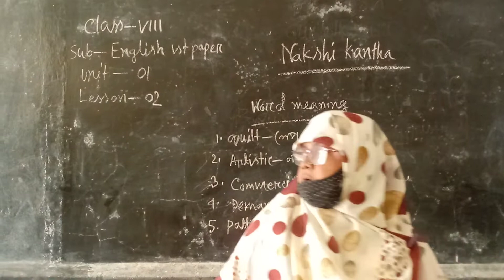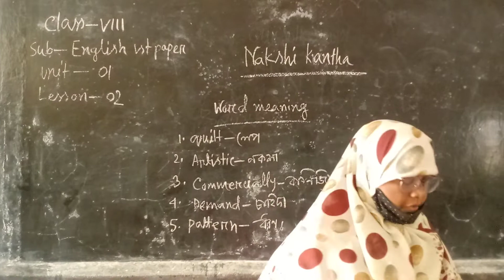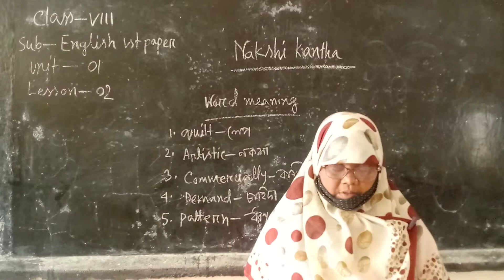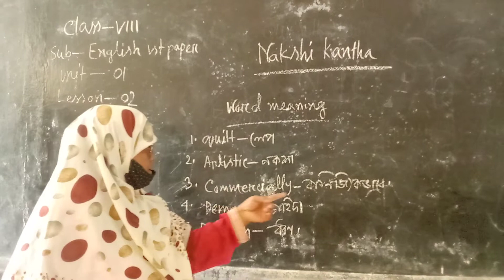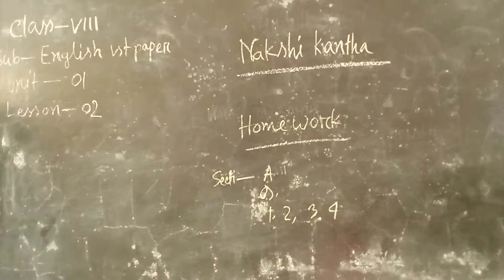Class:8 Sub:English 1st Paper. unit:01.Lesson:2.Lutfunnahar.Assistant teacher. LHUMB Nagor Academy.